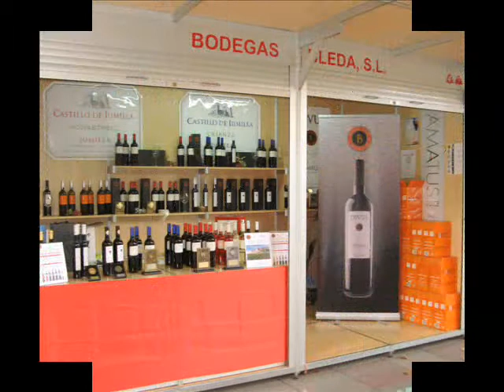XXVII Muestra Comercial y Artesana de Navidad 2011 de la Región de Murcia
Vídeo promocional de la Muestra Comercial y Artesana de Navidad que cada año se celebra en la ciudad de Murcia (España). En esta edición es posible la participación de artesanos y artesanas oficiales de otras Comunidades Autónomas, de la Unión Europea y de ONG's, desde el 2 de diciembre al 5 de enero de 2012, con horario de apertura de 11 a 14 y de 17 a 21 horas.